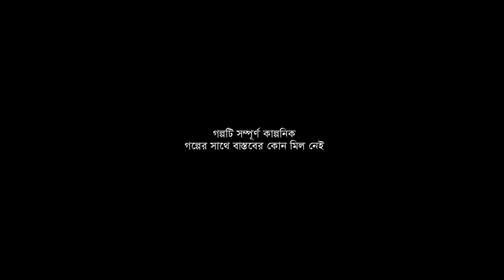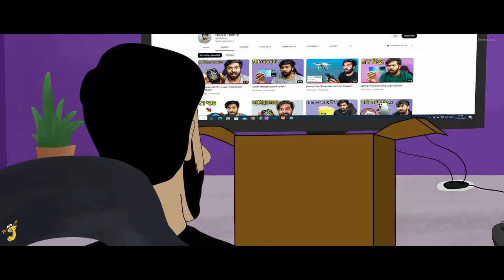Dhum Paharer Atma - Bhuter Golpo | ft. @halkatech by Hrithik Adhikary | 500 Kotir Golpo| Horror |JAS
♣ This horror story is about a mysterious knife that Hrithik found in Darjeeling. We are glad to collab with Hrithik ( @HrithikAdhikary ).
Halka Tech : @halkatech
♣ Credits :
Script : Arnabi Saha Ghosh
Protagonist : Sujiv
Hrithik : Hrithik Adhikary
Police Officer : Moumita Chakraborty
Maria : Pritha Chakraborty
Augustine : Subhradeep Mukherjee
Calligraphy :  K.d. Alvarez Ali
Background Art : Hrishikesh Barman, Sumit
Animation : Sumit
Compositing : Sujiv
Presented by Jibonto Animation Team

𝄞 Rain, Car Interior, A.wav by InspectorJ of Freesound.org

𝄞 Bird Whistling, Robin, Single, 13.wav by InspectorJ of Freesound.org